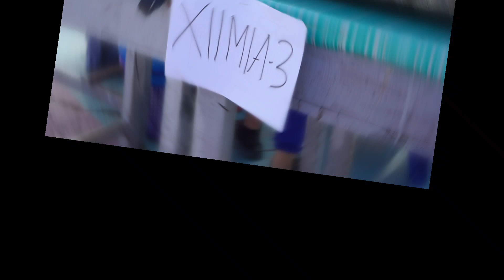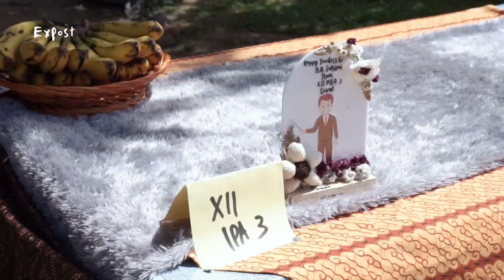MEMPERINGATI HARI JADI KAMPAR YANG KE 73 || LOMBA MASAK, SMA N 1 TAPUNG HILIR